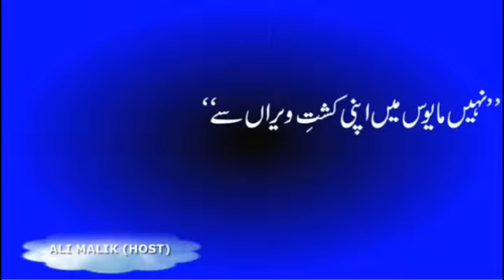"YOUTH TALK SHOW" MAR 07, 2010 (Part-V)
AYAN Television presents Live "YOUTH TALK SHOW" every Sunday at 8PM. Our sincere aim is, to not only high light the trouble areas in Pakistan but to make our earnest effort in creating awareness among youth. At AYAN Television, we see a ray of light at the end of tunnel. We are therefore doing our best with a hope that one day we will be joined by majority of educated Pakistanis in our resort to build new Pakistan.